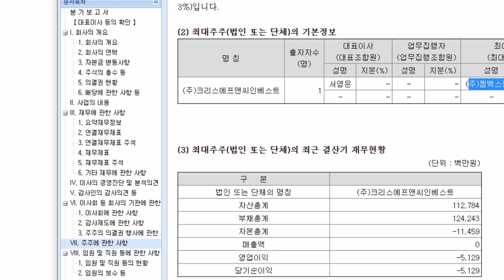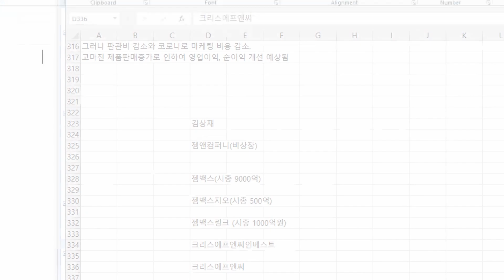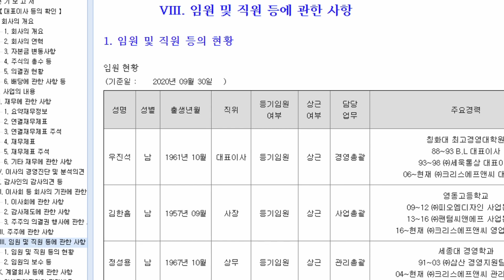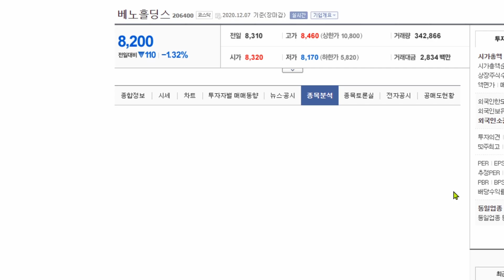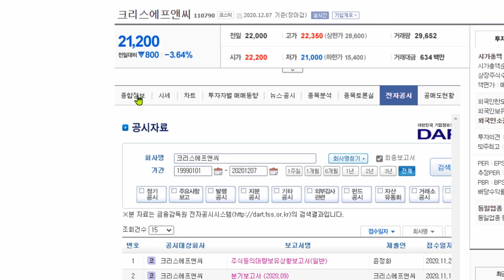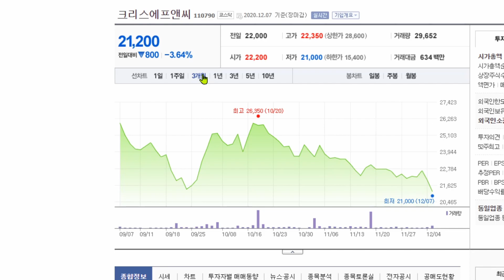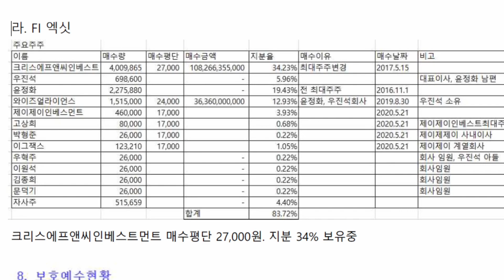크리스에프앤씨-2(왜 주가가 올라야 하나?)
주가가 많이 빠졌는데, 다시 회복 할 것으로 생각합니다.
주가가 올라야하는 이유는 무엇일까요?
영상제작: 2020년12월7일